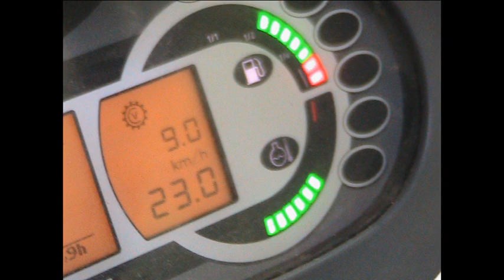mise en boudin pulpe de betteraves